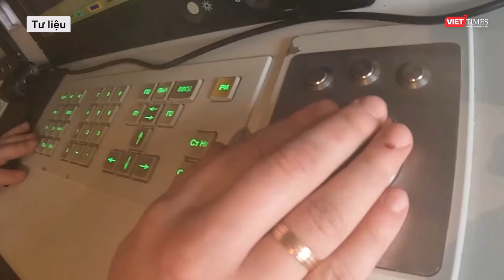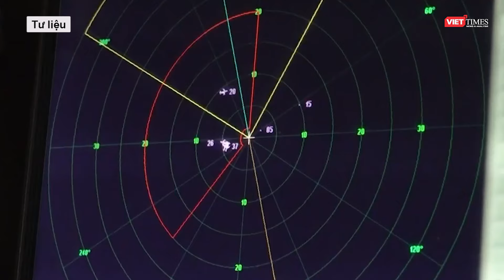Nga công phá dữ dội bằng "cơn lốc hỏa lực", cảnh báo tương lai “bi thảm” với Ukraine ở Toretsk l VTs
Hãng tin Reuters đưa tin, quân đội Ukraine mới đây thừa nhận rằng lực lượng ít ỏi của nước này đang phải chống trả các cuộc tấn công của quân đội Nga bên trong thành phố chiến lược Toretsk ở Donetsk, trong khi đối vẫn tiếp tục cuộc tấn công dữ dội ở miền mặt trận miền Đông.